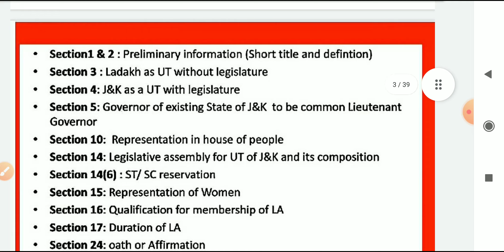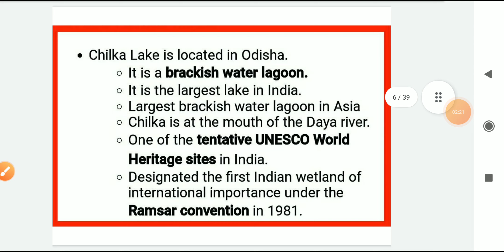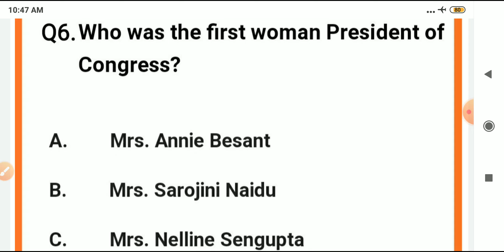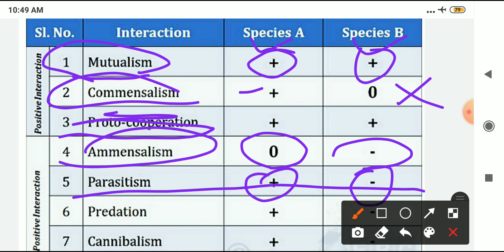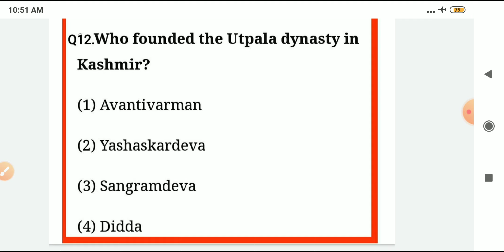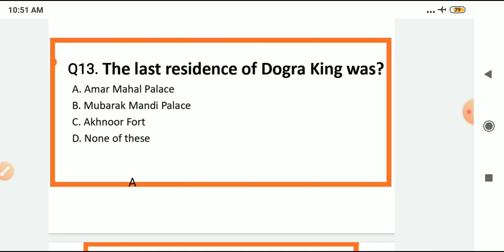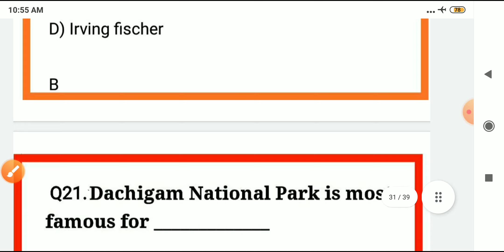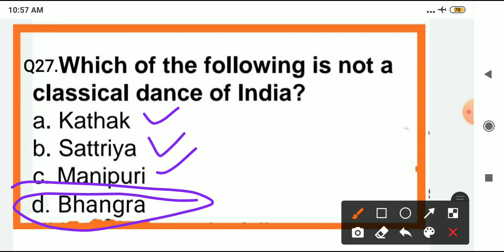Practice Set for JKSSB FAA || Gk with Special Reference to J&K - 04